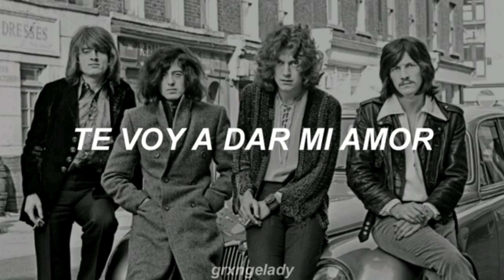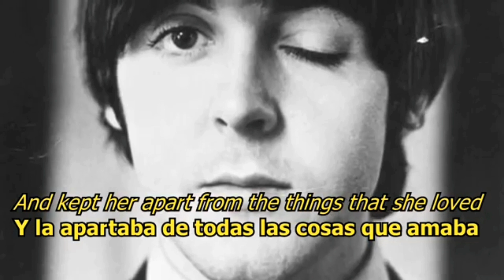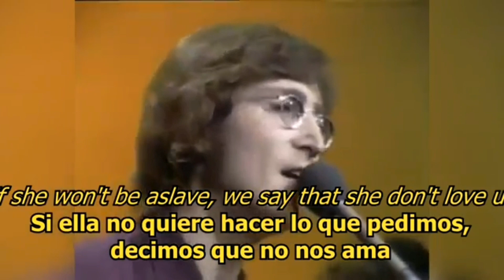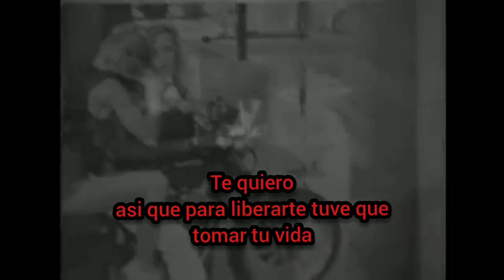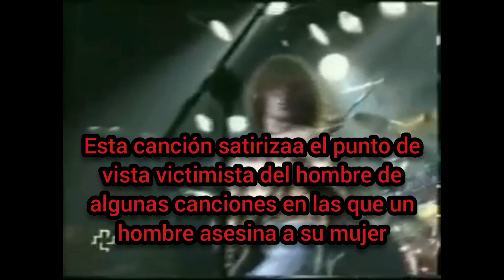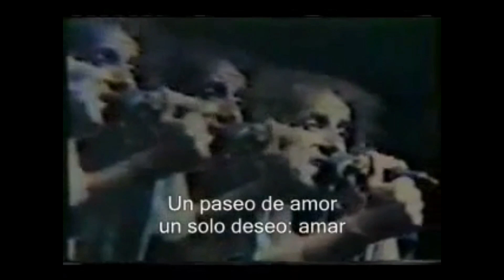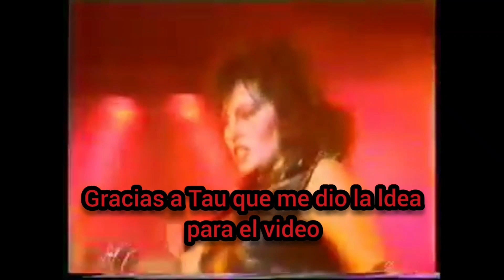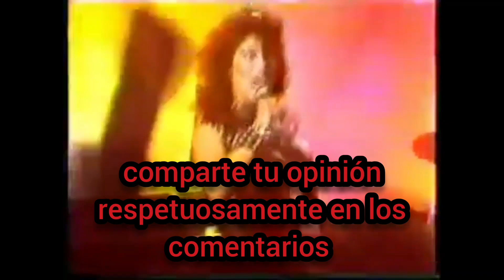Machismo y percepción del sexo en el rock clásico y el heavy metal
Otro hombre blanco más que quiere hablar del tema